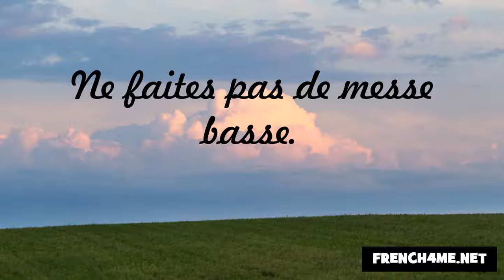Los buenos modales y la cortesía #149